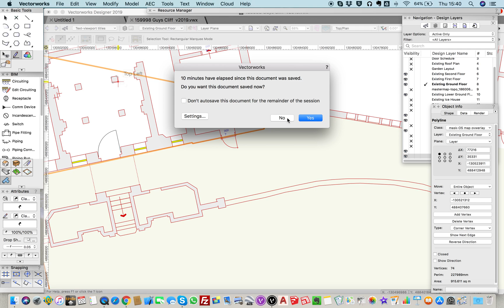Rotate plan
A simple tool in design space for Vectorworks that allows you to rotate a plan to any horizontal line